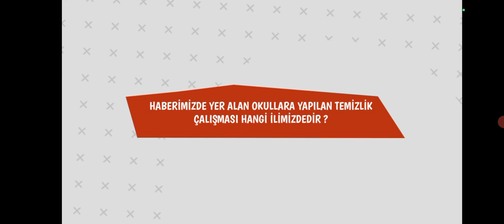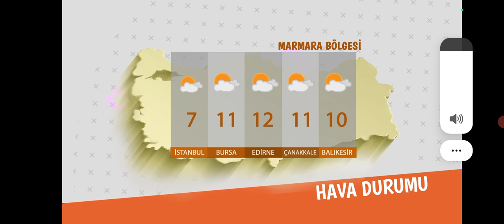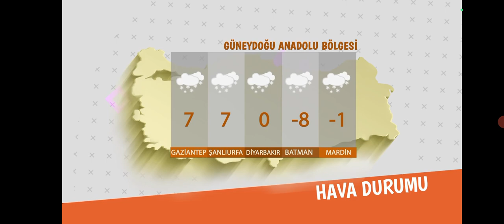HABERİN OLSUN / 2 Şubat 2017